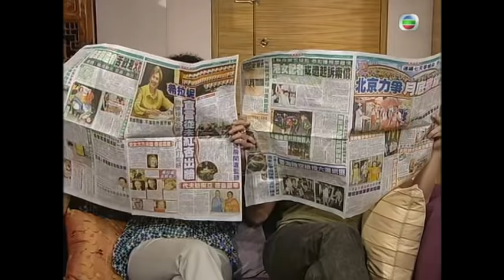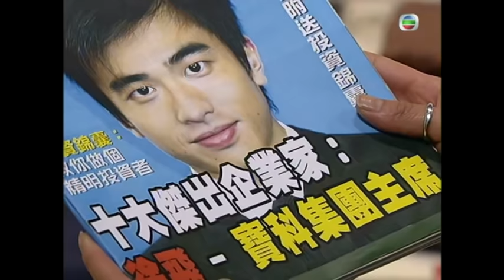永遠懷念顏國樑 | 皆大歡喜 II 59/444 | 薛家燕、林文龍、謝天華、阮兆祥、鍾嘉欣、馬浚偉 | 粵語中字 | 時裝喜劇 | TVB 2003